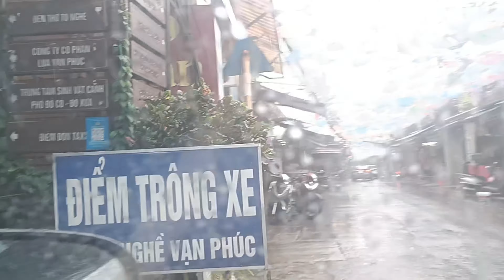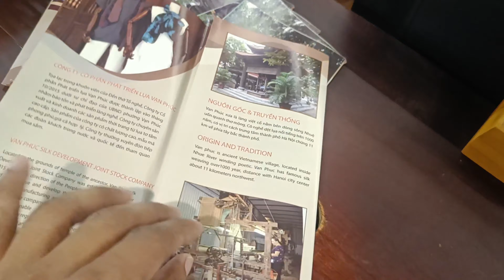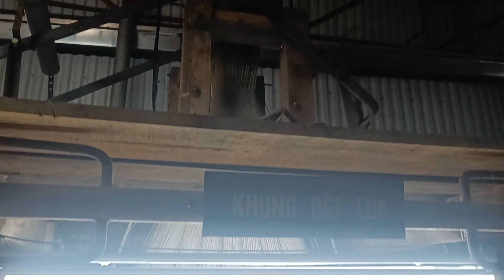Visiting Silk Village in Hanoi Vietnam 🇻🇳 with Local family - Things to do in Vietnam 🇻🇳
Three best app for transportation & food in Vietnam
Grab
bee
Gojek

Gmail

NOISE SMART WATCHES

- COLORFIT GRAND PULSE

- Colorfit pro 2

- Colorfit spo2

- Colorfit pro3

- Boat xtend smart watch

Amazon Best Camping Setup |
Gear i used during camping

Tent

Under 1k (tent)

Under 2k (tent)

Portable Gas

Hans butane can

Sleeping bags

Ready to eat food

My bagback

Small bag used in travelling

Ukulele best prices
Cheapest range

Expensive

Vlog setup

Go pro

Apple

Realmi

Hikking shoes

Mic

Laptop -

Lenavo

Gimble

Musical instruments

Clothes

Electronic

How to reach gangtok and Darjeeling

How to travel free

Lucknow series

Rajasthan series

Pakistan series

Sikkim series

beautiful girl of Vietnam
beautiful girl of Vietnam help Indian
beautiful girl of Vietnam helps Indian to eat food
non veg food of Vietnam
Vietnamese culture
Vietnam currency exchange
Vietnamese girls help me
daily vlog in Hindi
daily vlog of Vietnam
vincom Mall Hanoi